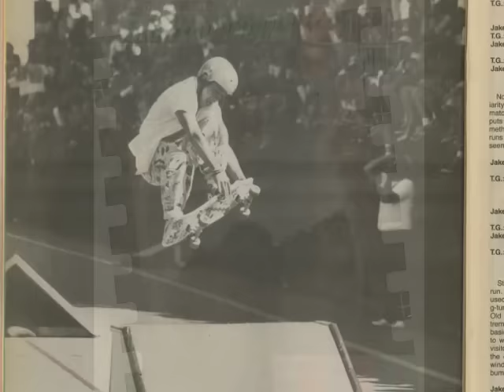GONZ x NATAS x TOMMY G x OCEANSIDE STREET 1986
The year: 1986. Street skating was well and truly becoming a legitimate entity of its own within the skate world, however no one could imagine that in just a few years, street would take over the skate industry, and the direction of nearly every beginner embarking upon a life of skateboarding.
But in 1986, skateboarding was still very much dominated by vert, so much so that even the winners of many street events, such as this one, were won by established vert pros. Freestyle was still included in every contest, but as a separate sideshow that rarely garnered the attention it deserved for how relevant it would become, as Rodney Mullen, perhaps more than any other skater, ended up fire-starting the tech street era, once he applied himself to skating street. But back to 1986: The new breed of street specialists were coming in hot, with skaters like Natas, The Gonz and Tommy G getting major play in the mags, both editorially, and in ads. The
judges still wanted to see speed, power, flow and style, making these contests, some of the most cherished memories of the golden era of skateboarding.

Skaters:
Results:
12- Eric Dressen
11- Johnee Kop
10- Rob Roskopp
9- Natas Kaupas
8- John Lucero
7- Bill Danforth
6- Jeff Kendall
5- Mark The Gonz Gonzalez
4- Billy Ruff
3- Christian Hosoi
2- Tommy Guerrero
1- Steve Caballero

Music: Asylum Party "Borderline", Hi I "Mind Your Head", Nation III "V Piece", Johhny Sevin "Slick Boys", Asylum Party "Picture One".

Addl sources: Thrasher, Transworld Skateboarding, Poweredge, RAD, JG Brittain, Don Hoffman/NSA, Vision.